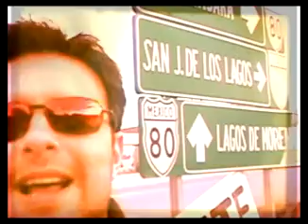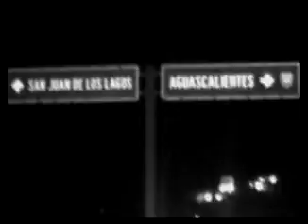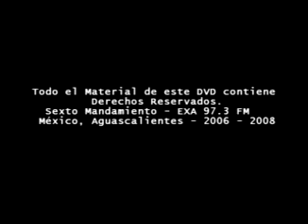CAPITULO 8 - EL CAMINO DE LOS MILAGROS.mpg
EXTRAORDINARIO VIDEO, EL CUAL FORMA PARTE DEL DVD DE COLECCIÓN "CASI INCREIBLE - LEYENDAS -

ANDRES VANCOOK CONDUCCE Y PRODUCE ESTE INQUIETANTE VIDEO, EL CUAL, HA SIDO VISTO POR MILLONES DE PERSONAS EN TODO EL MUNDO - PONTE EN CONTACTO CON ANDRES VANCOOK EN